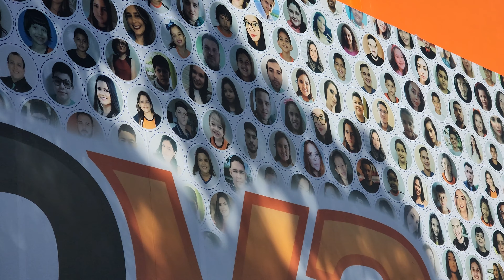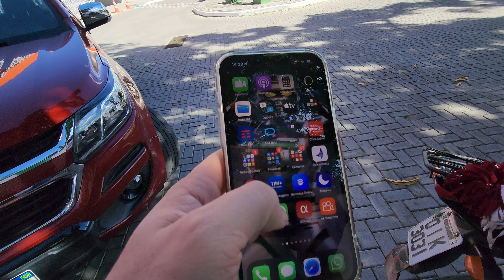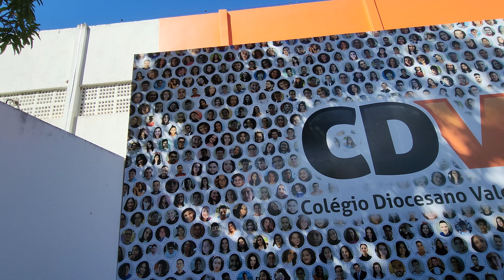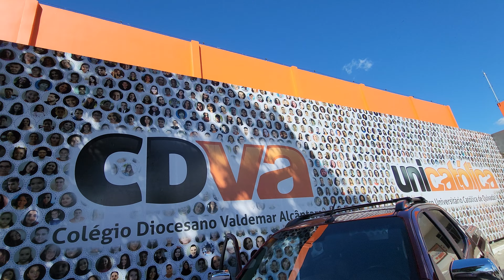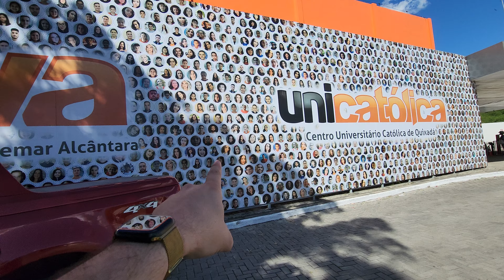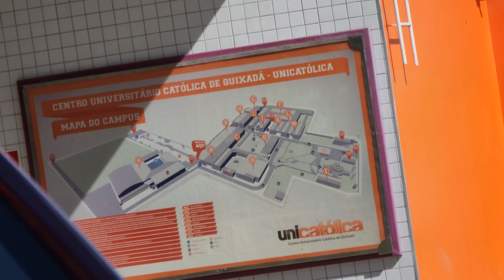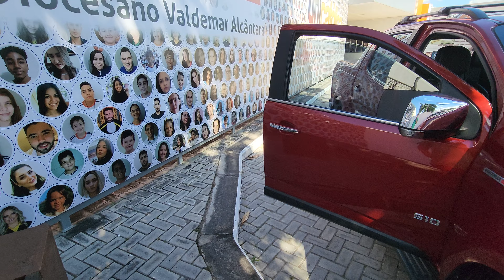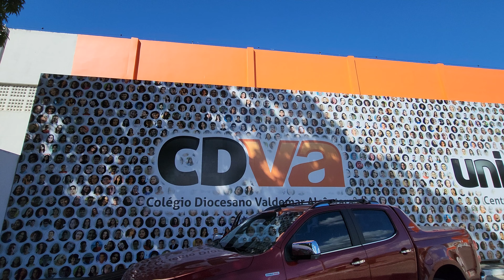VAMOS VER O ESTACIONAMENTO!